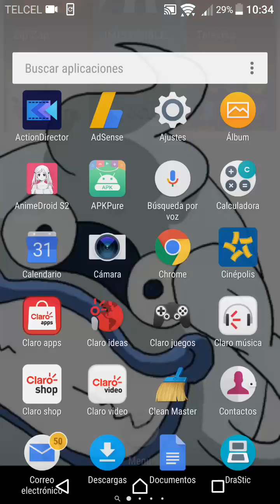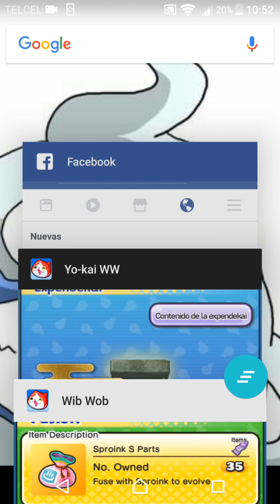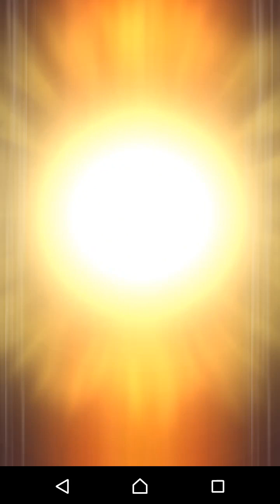Yo-kai Watch Wibble Wobble Español Fiesta Kai y avances de los próximos eventos.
En este video tendremos la clásica fiesta Kai Semanal para tratar de obtener a Sandianyan y les daré un adelanto de los próximos eventos y fechas probables.

Gera Gera po para todos!!